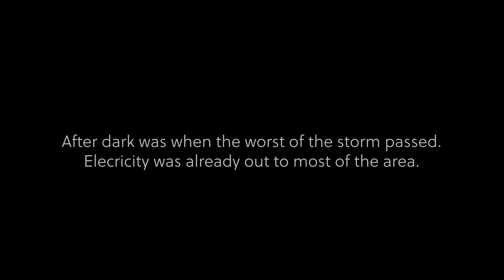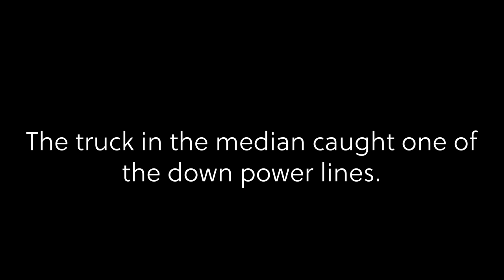Hurricane Ida time-lapse and post storm footage.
Time-lapse of Ida from my front yard, with some dash cam footage after the storm.

Also note that the only reason why I was out so soon after the storm passed was to give assistance to a few people that had not faired well.